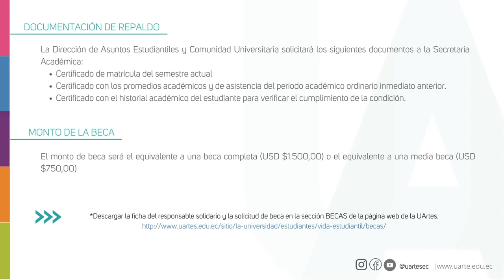BECAS COMPONENTE PROMEDIO ALTO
Entérate los requisitos para postular al componente de Beca para estudiantes con promedio alto
2022